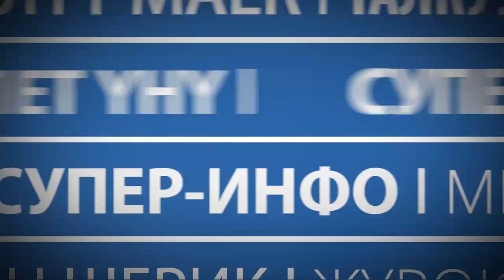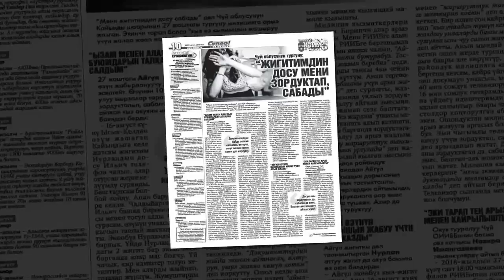Супер Инфо гезитинин №825жаңы санында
Официальный канал портала SUPER.KG. Здесь будут опубликованы последние новости и видеосюжеты (социальные, политические, культура и шоу бизнес) происходящие не только в Кыргызстане но и во всем мире.

SUPER.KG порталынын официалдуу каналы. Бул жерде Кыргыз жергесиндеги гана эмес бүткүл дүйнөдө болуп жаткан акыркы коомдук, саясий, маданий, шоу-бизнес кабарлары жана видеосюжеттер жарыяланып турат.